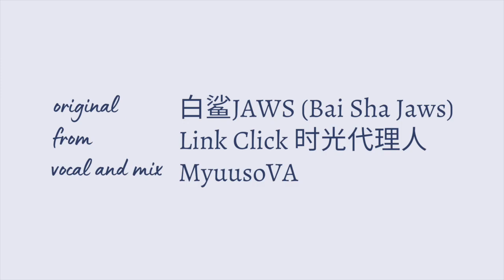[⁂] Dive Back In Time / 白鲨JAWS from Link Click 时光代理人 OP [MyuusoVA Cover]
Original: 白鲨JAWS (Bai Sha Jaws)
From: Link Click 时光代理人